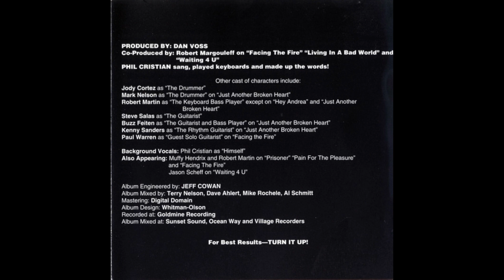Phil cristian - Million miles away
Una balada aor en todo su esplendor, phil logra unagran conexion en este disco, con pistas como esta logra cautivar el oido del oyente aunque en ocaciones se requiera mas de una escucha y el momento adecuado. lindo tema.